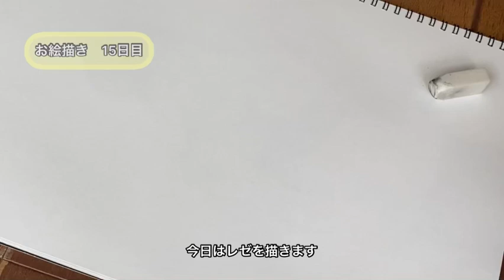【チェンソーマン】レゼ描いてみた【ネタバレ注意】| 初心者が10年絵を練習してみた【15日目】| 10 Years Of Drawing Progress Day 15